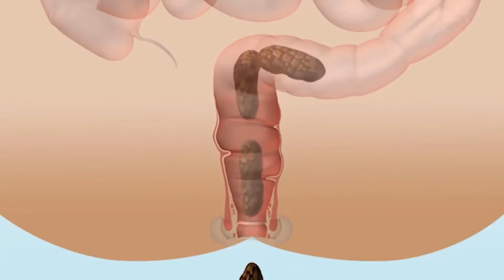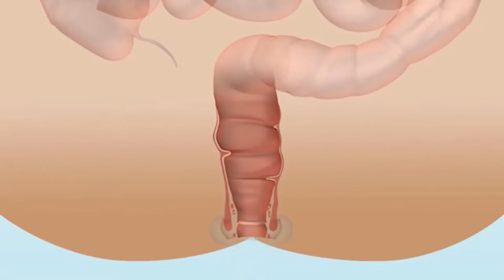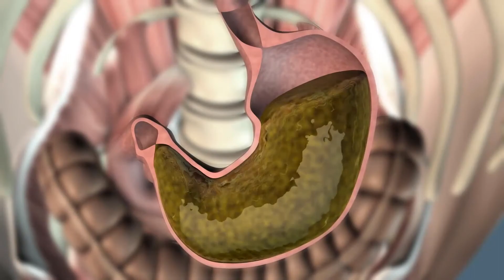Quali sono i diversi tipi di trattamento della diarrea cronica?